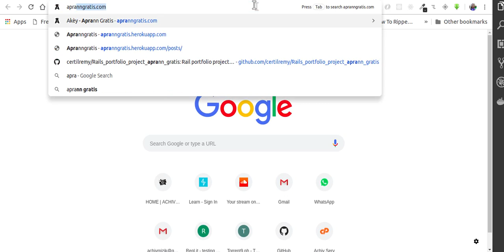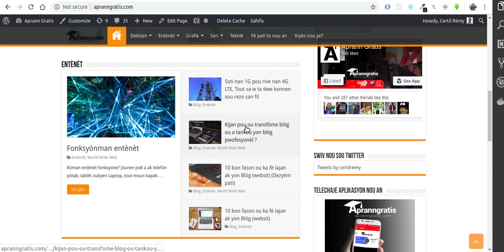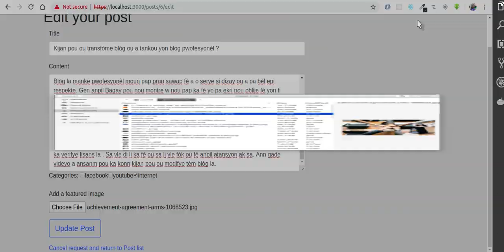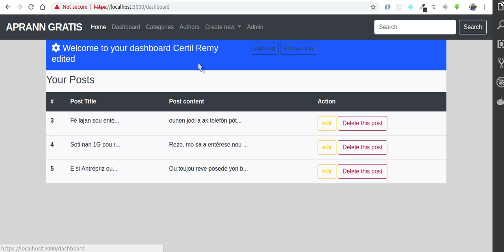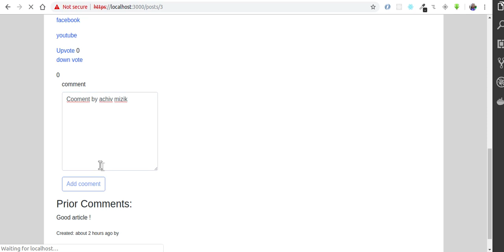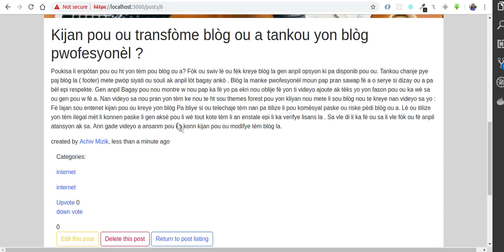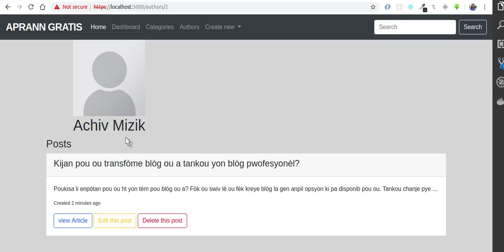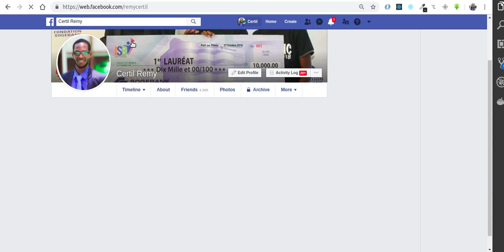The making of aprann gratis beta version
Aprann Gratis (Haitian creole that’s mean “learn free”) it’s a blog I created using Word-press 2 years ago to share my knowledge . Other developer (Jean Gerard Bousiquot , Holy Ely Scaid, Lionel Andre and Andy Sofmatech ) found that the idea was cool they have decided to join me and start sharing . But the problem was every time an author want to share something we need to give him access .